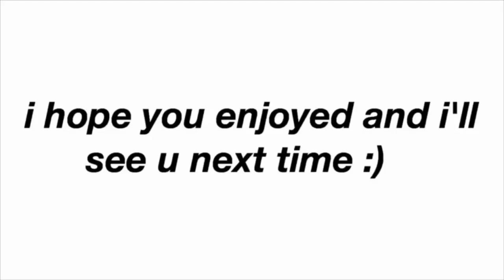Vlogmas:11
you enjoyed ❤️❤️❤️

Intro : Eve Grace